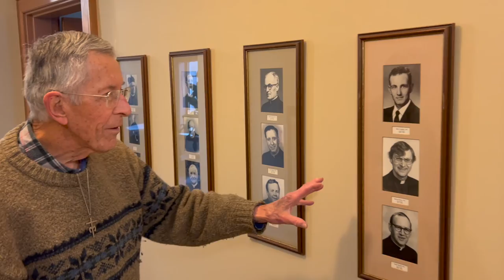Bro John Lemker on Novice Directors of the Past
Bro John Lemker entered the Novitiate in 1950.  Since then we have had 18 Novice Directors on this property and Brother John has lived in the Novitiate Community with the last 6 in the past 23 years.  Talk about a Wisdom Figure!